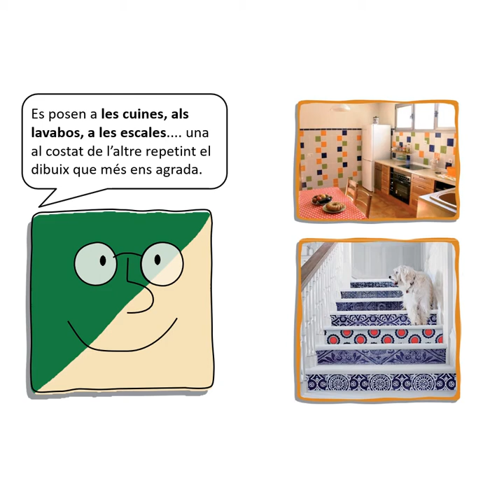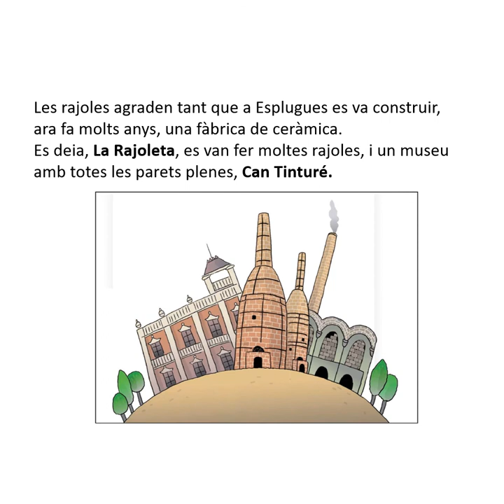La Rajola xerrameca. Educació Infantil. Treball previ a l'aula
Dins l'oferta pedagògica deis Museus d'Esplugues de Llobregat trobem diferents activitats destinades a tots els nivells educatius. Es planteja la visita com un treball integral entre l'aula i el Museu, i es facilita als centres diferents materials per treballar a l'escola d'una manera opcional per completar els con tinguts treballats al Museu.
Es planteja aquest vídeo protagonitzat per la Rajola xerrameca que s’utilitza per introduir els conceptes bàsics a treballar i es presenta el museu on es durà a terme l’activitat.